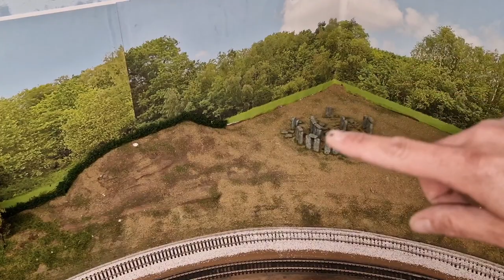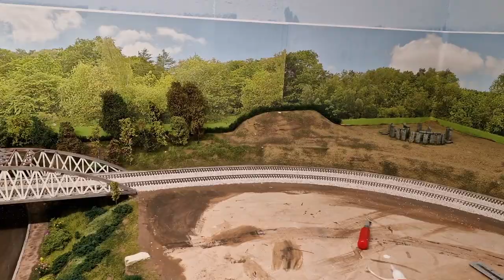canal and stonehenge part 2 plus small running session